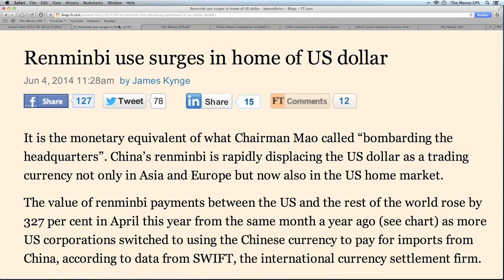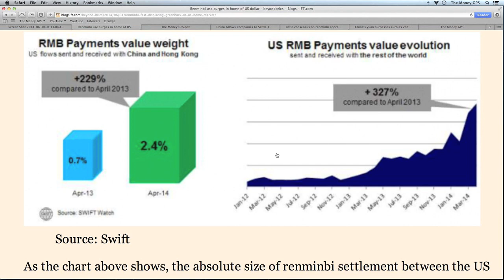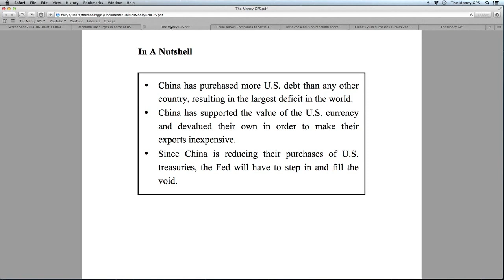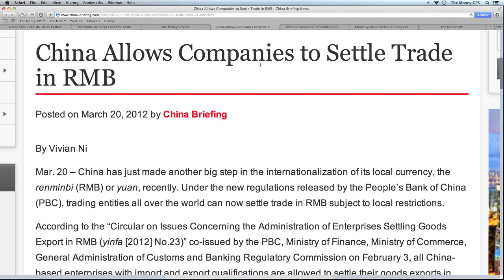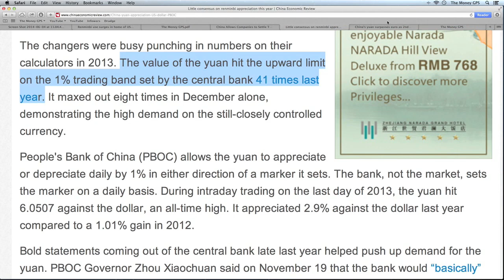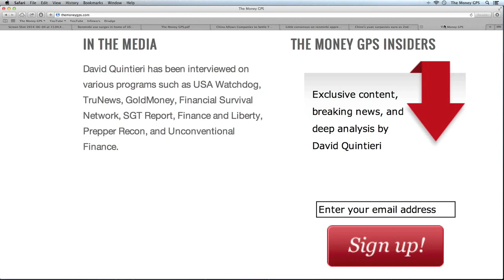China Burst U.S. Dollar Bubble by Becoming Reserve Currency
Renminbi use surges in home of US dollar
The value of renminbi payments between the US and the rest of the world rose by 327 per cent in April this year
China Allows Companies to Settle Trade in RMB
People's Bank of China (PBOC) allows the yuan to appreciate or depreciate daily by 1% in either direction of a marker it sets
China's yuan surpasses euro as 2nd most-used currency in trade finance